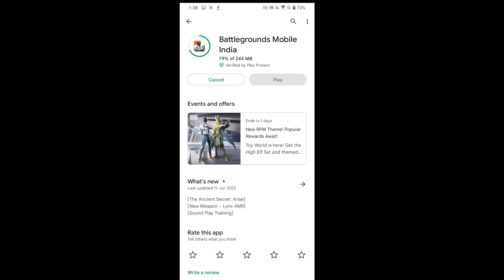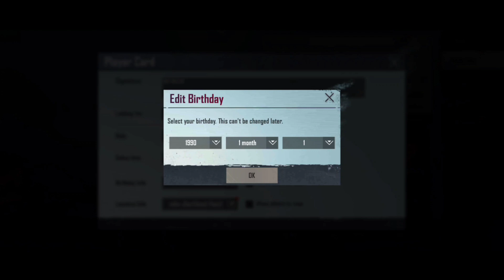BGMI 2.1 UPDATE IS HERE 😍|| HOW TO UPDATE 2.1 || UPDATE NOT SHOWING IN PLAY STORE SOLUTION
I explained bgmi 2.1 update is here.